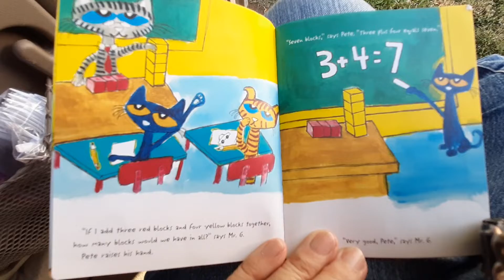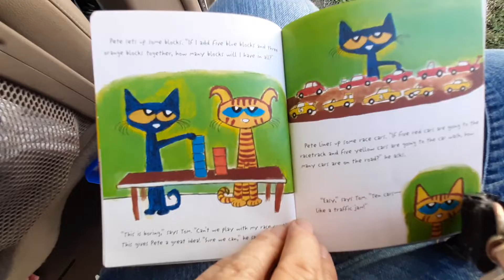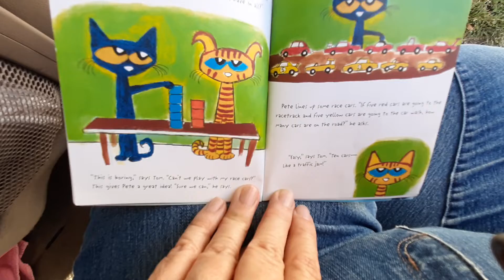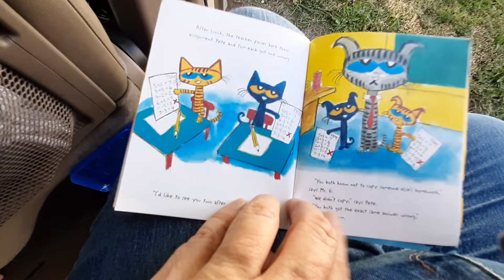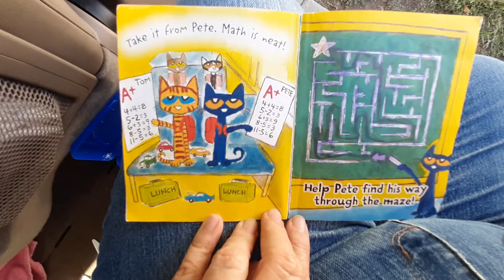Pete the Cat's Got Class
Pete helps his friend Tom learn to add and subtract -- by making it fun!

mathematics, math, friendship